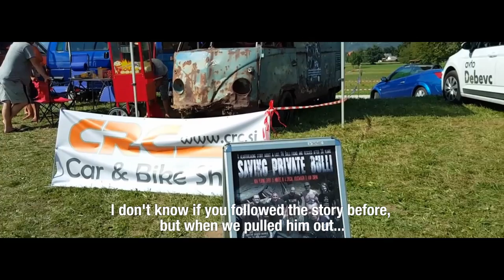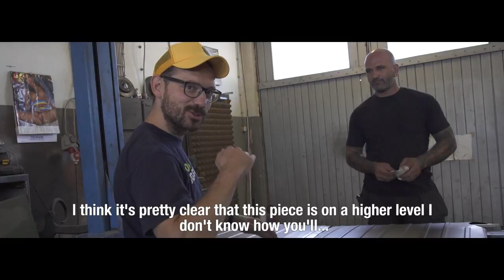Vrnitev odpisanega E14 - Tole bo še zabavn' [ Jože Robežnik ]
Spremljaj prenovo kultnega hippie vana, ki je več kot 30 let ležal v rečni strugi, v putujočo pivnico. V štirinajsti epizodi je bil v delavnici k'r u redu Jože Robežnik, znana TV in YT faca. Do konca obnove je le še 3 tedni.

Kamera: Žiga Ostaševski Montaža: Žiga Ostaševski Režija: Matej Špehar Prevodi: Aljaž Špehar